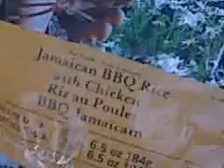Hobo stoves and backpacker pantry Jamaican BBQ Chicken!